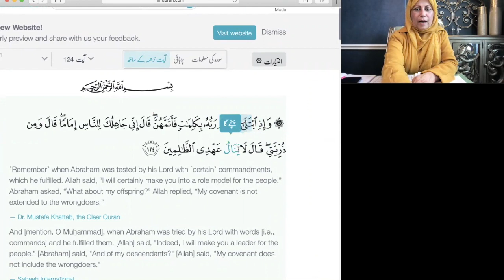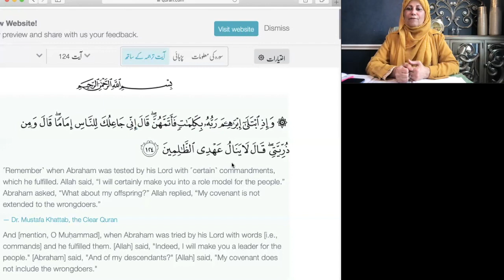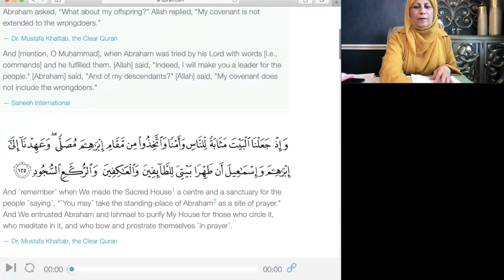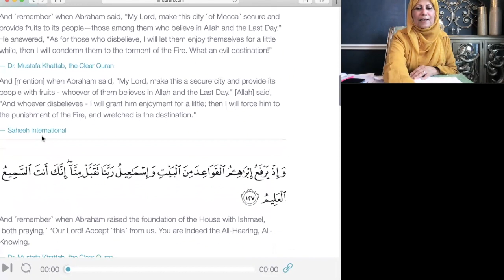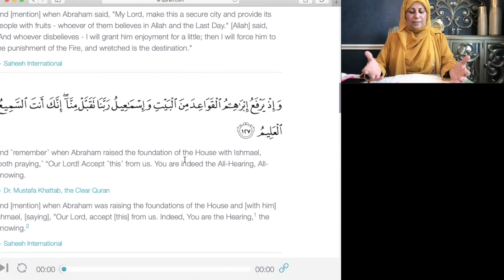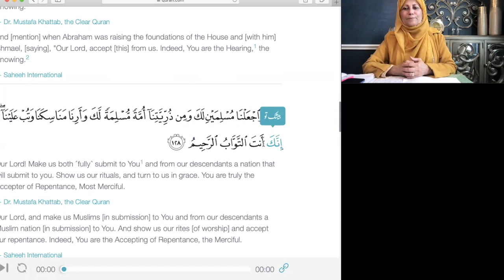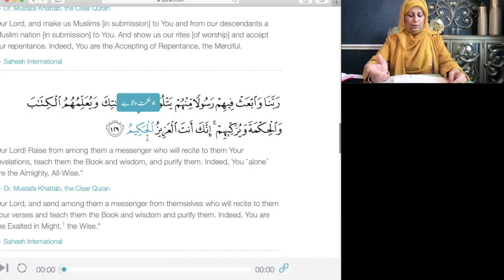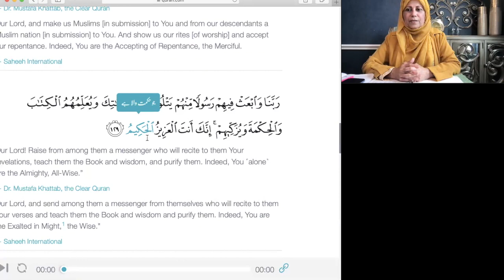DR. NIGHAT SAWAL, AYAT NO 24 TO 129